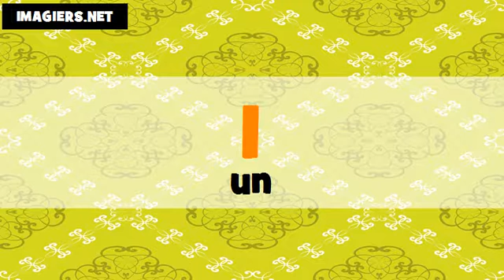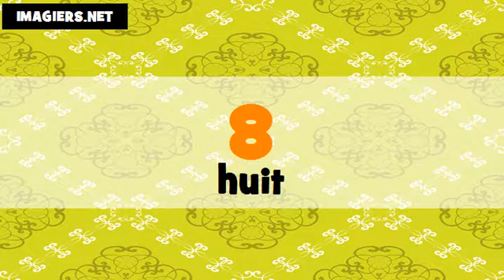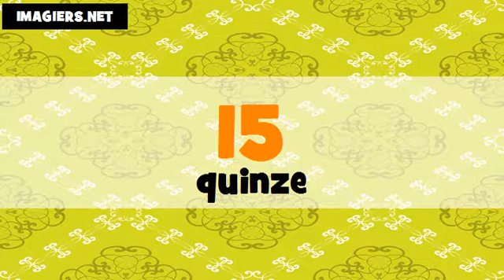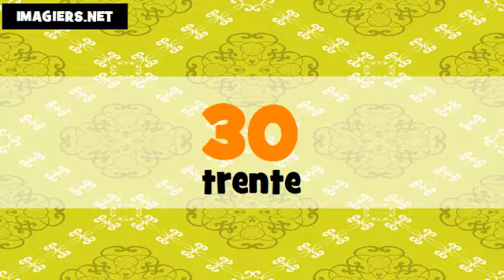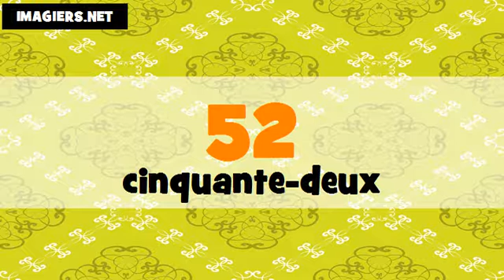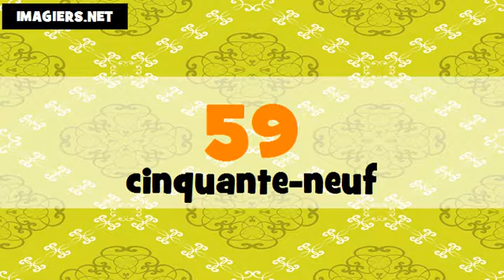تعليم الفرنسية الأرقام من 0 الى 100 # français # Féminin + masculin